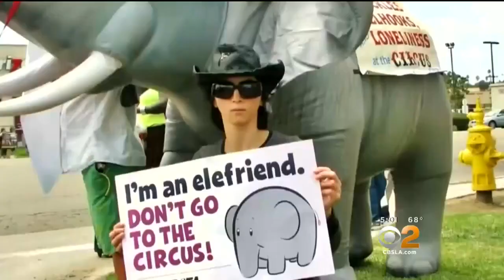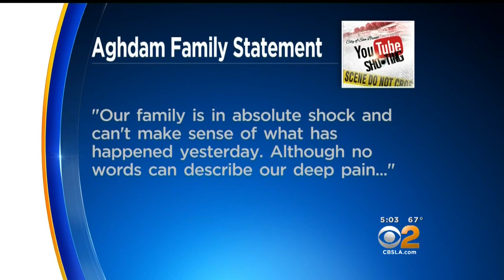ATF Agents Interview Family Of YouTube Shooter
Federal agents arrived Wednesday at the Menifee home of Nasim Aghdam, who was identified as the woman who shot and wounded three people at YouTube’s headquarters in Northern California before turning the gun on herself. Tom Wait and Randy Paige report.